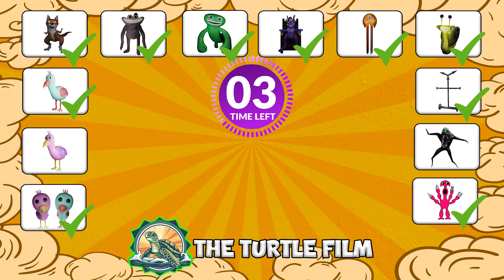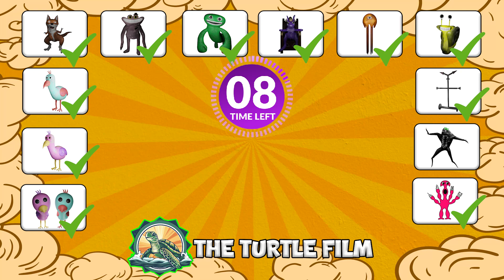Guess the MONSTER'S VOICE (GARTEN OF BANBAN 6) | Syringeon, Jester, Queen Bouncelia, Kittysaurus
In this video, we made a game of guessing who the garten of banban characters are by listening to their voices.